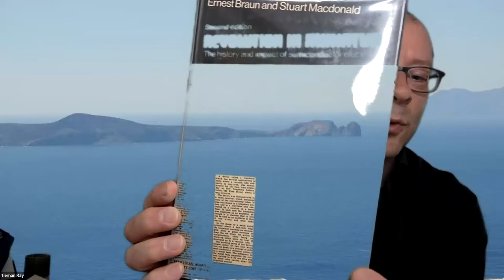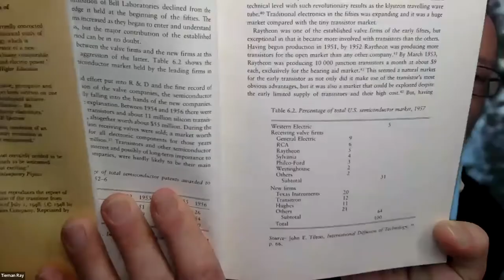The Transistor Age of Quantum Computing with Tiernan Ray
Quantum computing is capturing the fascination and the imagination of the technology world.

It's built upon the new and unfamiliar field of quantum physics -- where principles such as superposition and entanglement offer the intrigue of unlocking entirely new opportunities. The world's formerly unsolvable problems of logistics optimization, drug discovery, cybersecurity, and material design could now have a tool that potentially cracks those codes. Futuristic opportunities like solving climate change or operating in the space economy eagerly await on the horizon.

Yet for all of the promise that quantum computing holds and all of the attention it's gained from the world's greatest scientists, it's still taking a frustratingly-long time to move beyond the R&D stage. Cloud service providers like Amazon and Microsoft have functional quantum computers that can selectively used in certain capacities. But a commercially-useful, error-corrected quantum computer still out of reach for the world's business leaders to harness. We're still a long way from finding Richard Feynman's Killer App.

So what should investors do about this intriguing yet commercially-frustrating quantum opportunity? Are recently-public pure plays in the space like IonQ about to make a quantum leap with upcoming breakthroughs? Are deep-pocketed tech companies like Alphabet going to completely rewrite the semiconductor supply chain? Or will quantum computing still remain in the "too hard" pile -- fraught with technical risks, uncertainties, and no generally-agreed-upon commercial path forward?

To help us answer those questions, we’ve brought in an expert. Tiernan Ray is one of the technology industry’s best reporters. He's covered the tech landscape for more than two decades – from the early days of the internet and the dotcom boom to the rise of cloud computing and artificial intelligence. Tiernan puts tech progress through a much-needed objective lens, helping investors separate hype from true innovation. He offers daily insights in his Technology Letter publication

In an exclusive interview with 7investing founder and CEO Simon Erickson, Tiernan describes where quantum computing stands and where it offers the greatest promise. He explains why controlled, multi-variable problems using AI are where quantum could be the most commercially valuable, and how companies will find multiple ways to support and profit from the bigger-picture movement. The two discuss the different technical approaches to quantum computing and the publicly-traded companies who are harnessing them. Tiernan also explains why we're in the "the transistor age of quantum computing" and a few recent developments we should be keeping a closer eye on.

In the final section, Tiernan shares a few other technology trends he's excited about -- such as why silicon carbide is such an important material for the semiconductor industry and why high-performance computing still offer a long runway for chipmakers like AMD and NVIDIA.